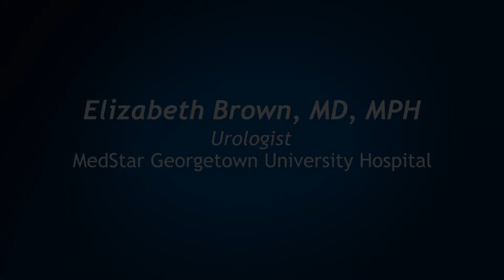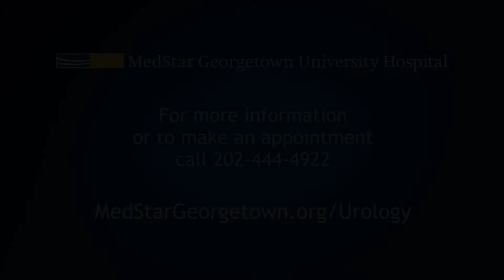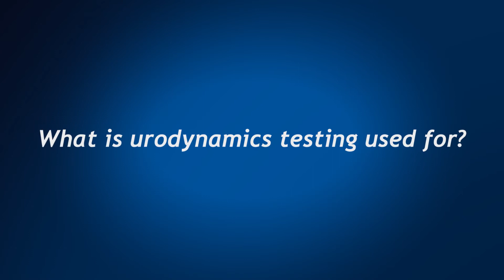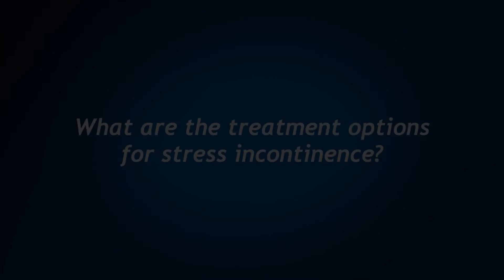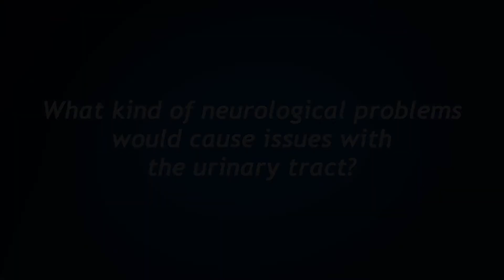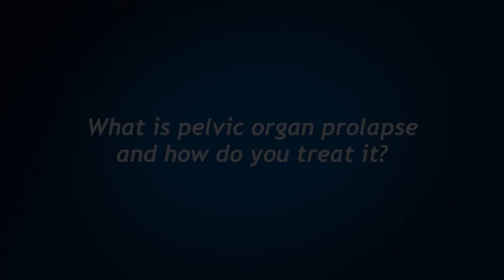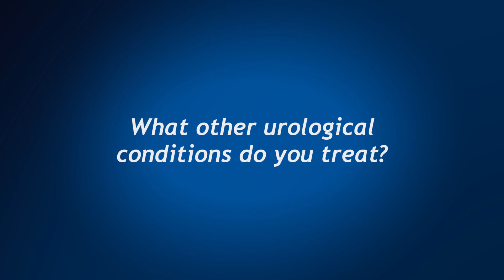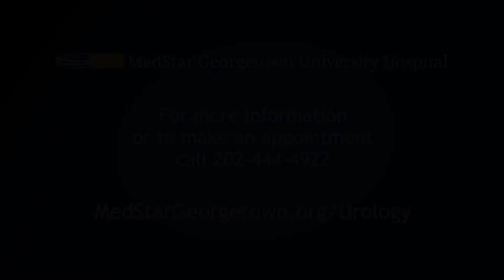Ask Dr. Elizabeth “Brook” Brown, Urologist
Dr. Elizabeth “Brook” Brown is a Urologist at MedStar Georgetown University Hospital specializing in urinary incontinence and pelvic floor surgical reconstruction in both men and women.  She also specializes in treating people with neurological conditions like Multiple Sclerosis (MS) that can cause urological problems. Click on “show more” below to see the whole list of questions Dr. Brown answers. Clicking on the question will take you directly to her answer.

:00 Meet Dr. Brown

2:33 What is urinary incontinence?

3:06 What is urodynamics?

3:27  What is urodynamics used for?

3:49 Is urodynamics an invasive procedure?

4:09 What are the treatment options for overactive bladder?

4:49 What can I expect with a bladder Botox treatment?

5:20 What is overactive bladder?

5:44 What is the best long term treatment for overactive bladder?

6:04 What can I expect with a bladder pacemaker?

6:35 What are the treatment options for stress incontinence?

6:57 What are the options for men with urinary problems?

7:24 What is neurourology?

8:09 How can you help patients with neurological problems that affect the bladder?

8:59 What kind of neurological problems would cause issues with the urinary tract?

9:25 What is pelvic organ prolapse and how do you treat it?

10:05 What other urological conditions do you treat?

10:26  How is urology treatment advancing?

10:46 What are some of the recent innovations in urology?